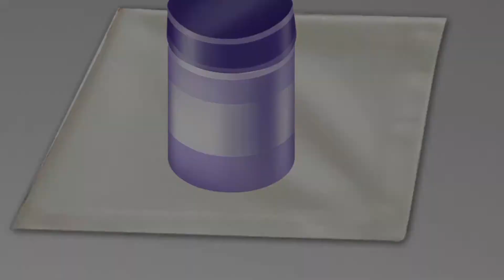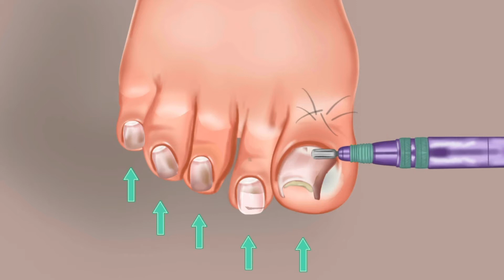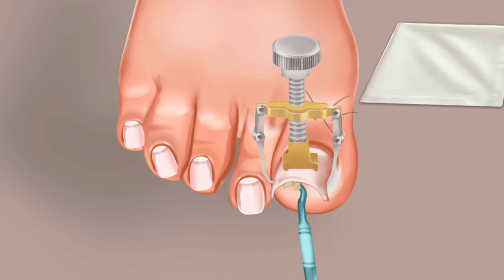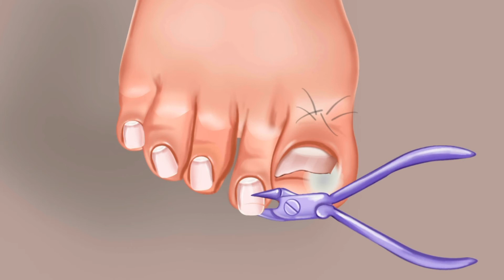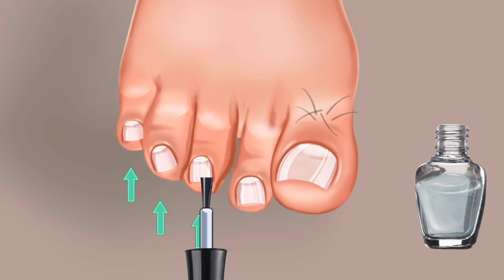ASMR ingrown toenail Removal for 21Years Old Homeless | ingrown toenail animation(Grow ASMR🌍part-3)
The homeless woman is over 21 years old with blackheads hidden deep inside her ingrown toenail for so long that it turns blue and becomes dirt under the skin. Let's watch the makeup transformation process for the old woman to find it relaxing and satisfying!